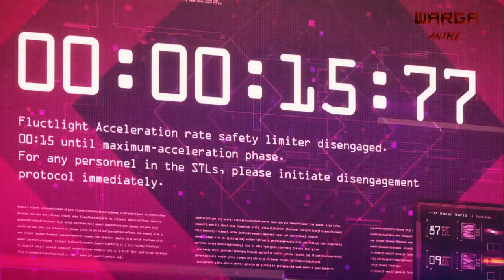7 Pertarungan EPIC SAO - Alicization War of underrworld [HD]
Berikut adalah 7 pertarungan di SAO alicization war of underworld
1. brocoli vs kaisar vecta/vector
2. seyta vs iskahn/champion
3. kirito & eugo vs fanatio
4. eiji & yuna vs vassago
5. asuna vs vassago
6. kirito vs vassago
7. kirito vs kaisar vecta/vector/stabilizer/gabriel

jika kalian ada saran untuk video selanjutnya silahkan request dikolom komentar ya, thanks